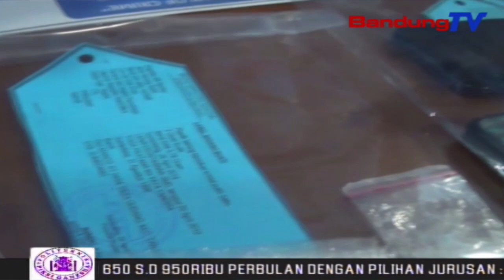BNNK Ungkap Dan Tangkap Pengedar Sabu Jaringan Lapas Kebonwaru | SBR | BANDUNGTV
SBR | BANDUNGTV | IRFAN RAMANDA | Badan Narkotika Nasional Kabupaten Sumedang, Berhasil Menangkap Dan Mengungkap Pengedar Sabu Jaringan Lapas Kebonwaru. Bnnk Berhasil Mengamankan Pelaku Serta Beberapa Barang Bukti Berupa Sabu Siap Edar Dari Tangan Tersangka.